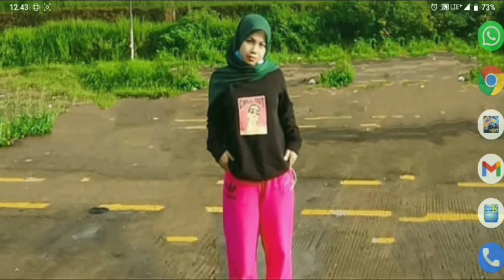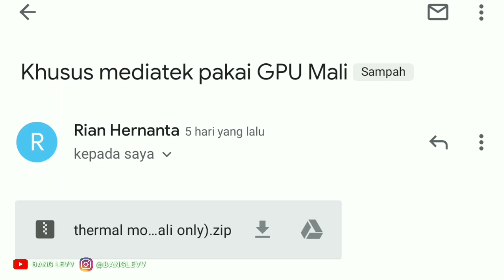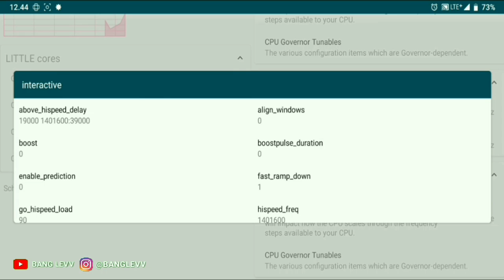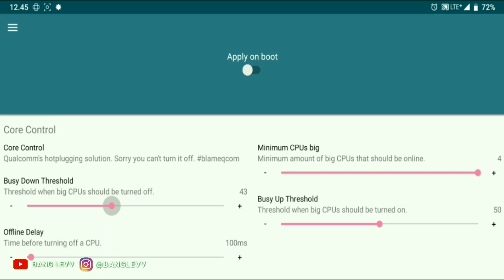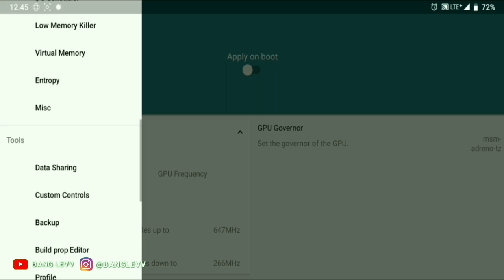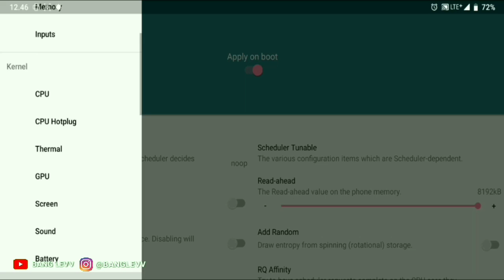Yang Perlu Diketahui Pengguna MediaTek Tentang Thermal Throttle dan Cara Memperbaikinya!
MODULE MAGISK DISABLE THERMAL TROTTLE ANDROID | THERMAL MOD FOR CHIPSET MEDIATEK